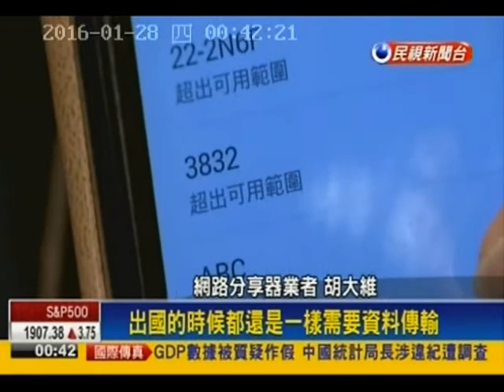【民視新聞】GivemeFi一機多用WIFI機 出國不用換SIM卡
虛擬SIM跨境全球無漫遊費！？  台灣領先Apple SIM推出全球市場應用！
全球首發4G虛擬SIM跨境漫遊服務  一機漫遊全世界  跨境上網不中斷

2016第一季，嘉騰科技旗下品牌GivemeFi正式首推「虛擬跨網分享應用」與國人與及全球見面。虛擬跨網服務就是時下「虛擬 SIM 卡」應用，使用者透過預約方式，將伺服器內的實體國別SIM卡，以虛擬方式在指定載具上進行數據分享服務，就無需綁定門號與綁定成本負擔，做到使用幾天就付費幾天，連續跨境不同國家也可數據上網服務不中斷。

您能想像，只要一台GivemeFi虛擬跨網分享器「M1」，旅客就可以從韓國飛日本、日本飛大陸，跨國上網不間斷嗎？其實靠的就是「虛擬SIM卡」。什麼是「虛擬SIM卡」？具體來說就是把 SIM 卡軟體化，不需外部插卡就可直接進入網路，只要從終端設備內嵌配置的 SIM 卡模組，但透過軟體及代碼方式，就可達成實體 SIM 卡的功能。簡單來說，就是設備本身不用透過實體SIM卡，但設備需要上網時，可以透過軟體方式進行數據服務，例如上網瀏覽資訊、收發郵件、影音傳遞等應用。

負責研發與提供虛擬SIM卡應用服務整合介面的嘉騰科技董事長胡大維表示，由於虛擬跨網服務可在網站與App上使用，伺服器內的不同國別SIM卡，將會以虛擬方式將當地訊號指定給使用者在該國上網，而不是使用跨國漫遊SIM卡，上網費用將可大幅降低。

目前全球跨境行動上網的需求與日俱增，雖然電信業者可提供漫遊服務，但跨境漫遊的費用高，而民間業者所提供的上網分享器，仍以指定國家的實體 SIM 卡，限制了若需連續跨境不同國家的要求。但透過虛擬SIM卡設備的彈性服務，除可彈性提供需要數據服務的天數外，海外連續跨境國別的選擇，就成為一機在手，虛擬跨網全世界。

此外，GivemeFi所提供的虛擬跨網設備M1，更滿足了商旅出國的衍生需求，同時可連線5個Wi-Fi終端設備，讓分享上網是如此簡單輕鬆；提供4200mAh高容量的電力，讓設備待機長達24小時以上與可支持放電功能；內建Micro-SD記憶卡槽，最大可支援至32GB記憶卡容量，讓跨境上網同時也可以是無線隨身硬碟；全球獨家S.O.S緊急求救按鈕設計，輕壓3秒就可以發出緊急求救簡訊與所在經緯度給緊急聯絡人，透過AGPS全球定位方式，掌握使用者最新即時的地理位置，以便掌握安全動態。

GivemeFi領先全球推出4G虛擬SIM跨境漫遊服務，比Apple SIM更早一步實現虛擬SIM應用，這不單表示台灣在此研發應用技術不落人後外，更突顯台灣發展技術、硬體的同時，連帶經營品牌的決心，因此已獲得日本、美國等代理商高度肯定與支持。在物聯網時代的來臨之際，台灣已將現有物聯的型態，早一步轉向到行動物聯，相信此刻虛擬SIM的應用發表，會是科技產業重要的里程碑。